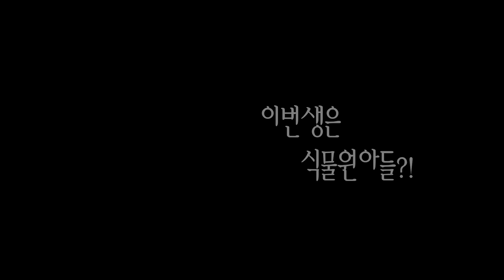처음으로 본 반응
돼지를 키우는 영상입니다.